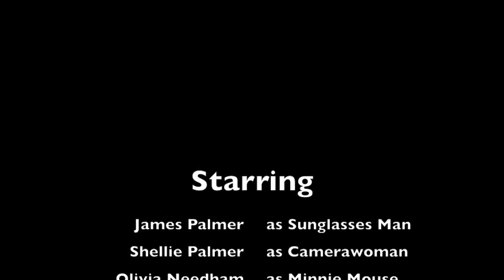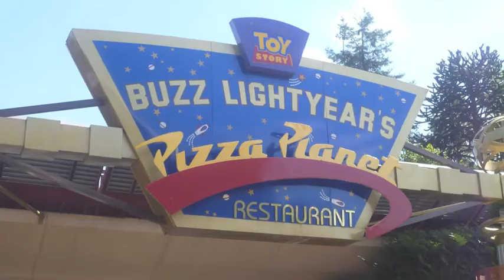Disneyland Paris August 2011 - A whole new world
Our Holiday in Disneyland!